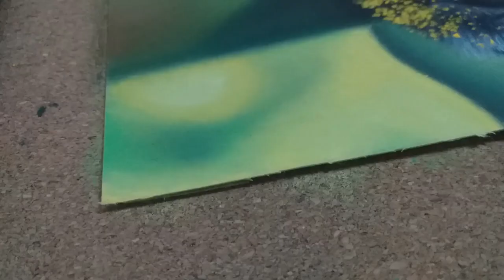Soft Pastel Painting- Bumblebee / How to Draw a Bumblebee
🎨 Materials:

* Soft pastels Rembrandt/Unison
* Pastel Pencils Carbothello
* Pastelmat

For donations in this channel (if you feel you want to give back)